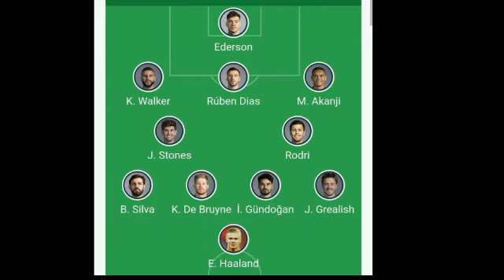تحليل مباراة مانشستر سيتي و أرسنال و كل ما مقدمه رياض محرز اليوم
تحليل مباراة مانشستر سيتي و أرسنال و كل ما فعله رياض محرز اليوم
 محرز اليوم
كل ما فعله محرز اليوم
كل ما فعله رياض محرز اليوم
مافعله محرز اليوم
كل مافعله رياض محرز اليوم
قدم اداء عالمي محرز اليوم
كل ماقدمه محرز اليوم
هدف رياض محرز اليوم
هدف محرز اليوم
رياض محرز,
رياض محرز اليوم
 محرز اليوم
كل ما قدمه محرز
كل ما قدمه محرز اليوم
محرز ضد سبورتينغ لشبونة
 هدف محرز
محرز اليوم ضد سبورتينغ لشبونة
رياض محرز اليوم ضد سبورتنيغ لشبونة
 Mahrez
Riyad mahrez
Mahrez today
رياض محرز
 رياض محرز اليوم
 محرز اليوم
 محرز ضد سبورتنيغ لشبونة
  هدف محرز
 محرز اليوم ضد سبورتنيغ لشبونةI
مانشستر سيتي اليوم
 رياض محرز
رياض محرز  اليوم
riyad mahrez